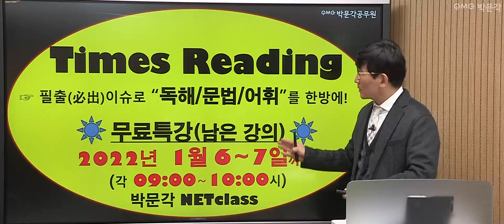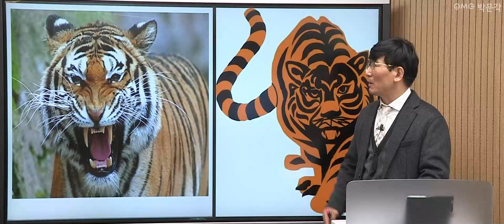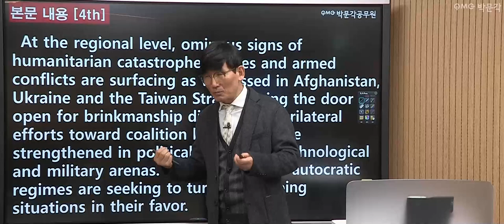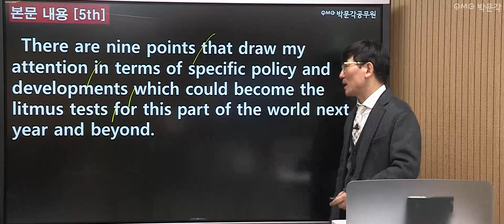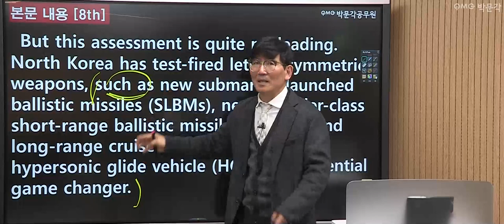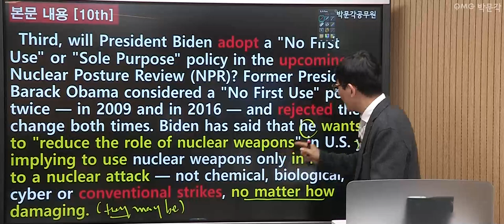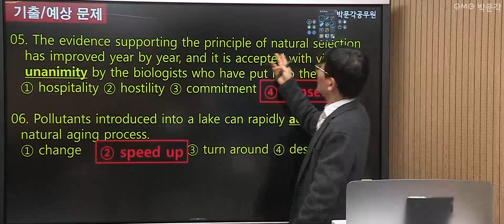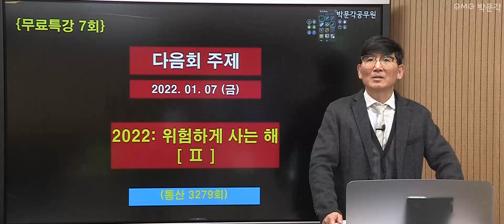[공무원 영어 무료특강 6회] 심상대 영어 타임즈리딩으로 고득점 바로가기! | 박문각공무원